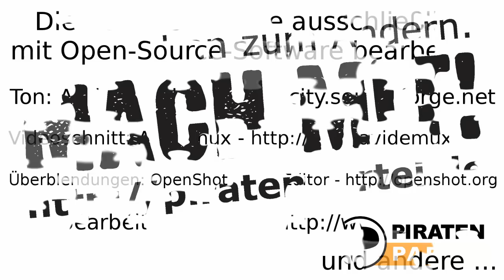Eröffnung des Bundesparteitages 2012 in Neumünster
Die Eröffnung des Bundesparteitages der Piratenpartei 2012 in Neumünster - ca. 30 Minuten ...